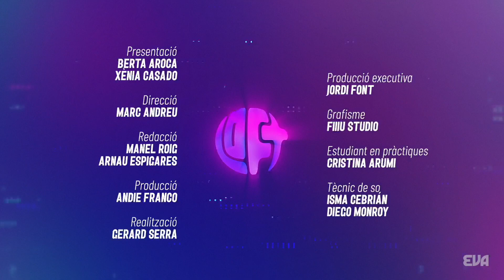IKER MONTERO: “M’han dit que TINC VIDES PASSADES”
L’Iker Montero visita a la Berta Aroca al LOFT amb el seu confessionari de fets paranormals.